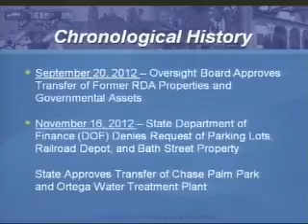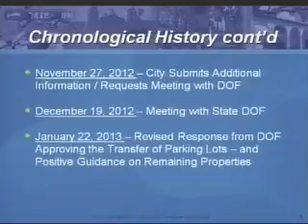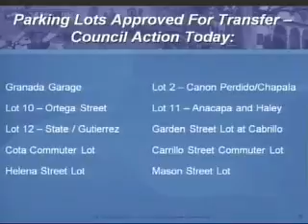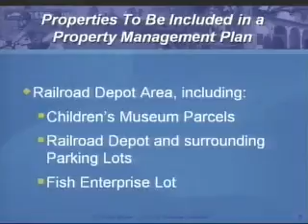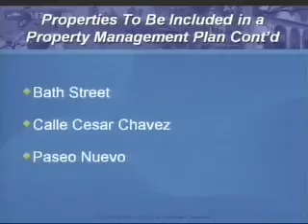City Council Meeting - 2013-01-29